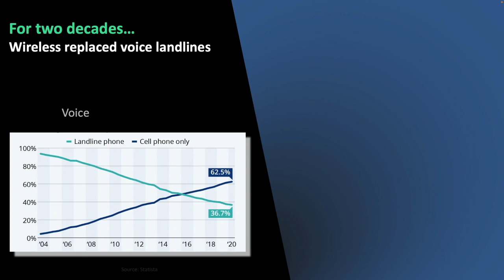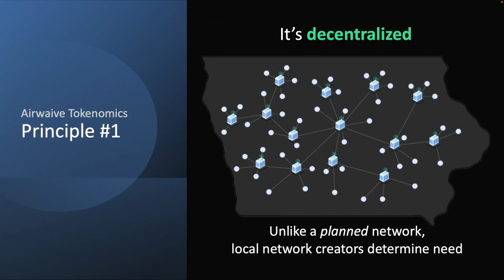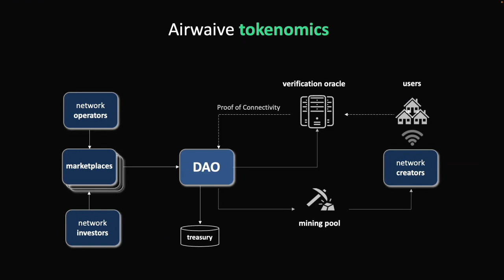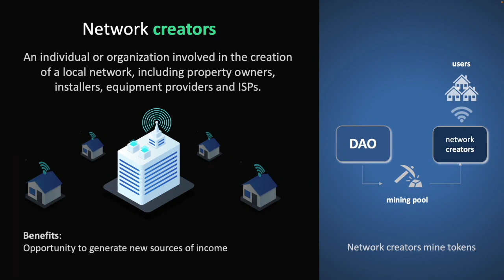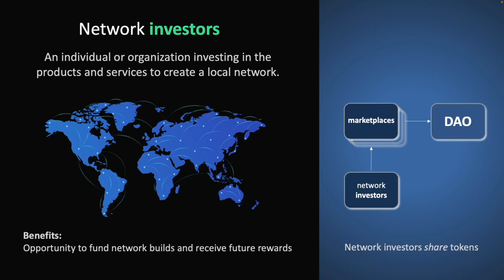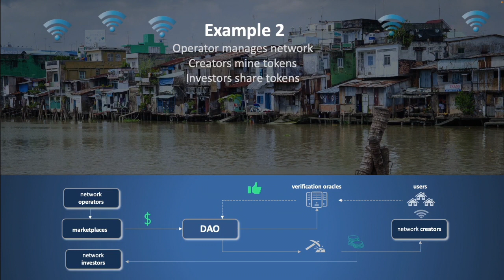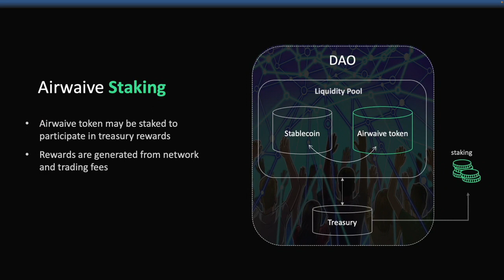The Airwaive Token Economics Model for Decentralized Wireless Networks - Narrated by Jeff Yee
Airwaive is the platform for decentralized wireless networks, connecting wireless operators with network creators to build the next generation of 5G and IoT networks.

Airwaive's token economic model introduces a rewards and incentive structure that encourages local participation by network creators that install and operate wireless access points and their connectivity to the Internet’s core.  Key principles: 1) it's decentralized, 2) it's sustainable, and 3) it's market driven.  It's a new way to network.